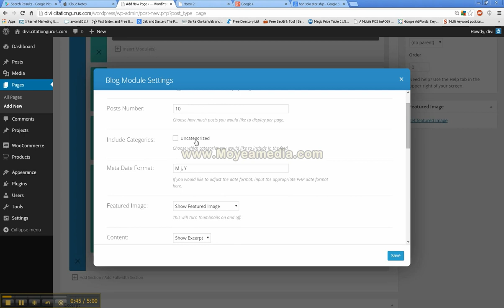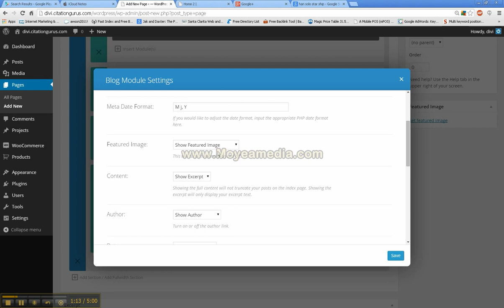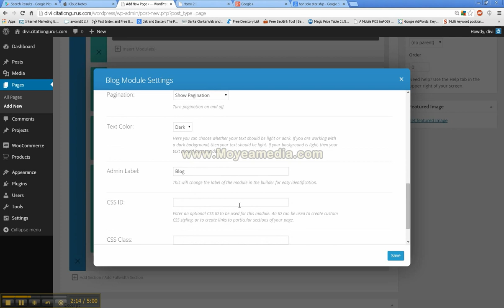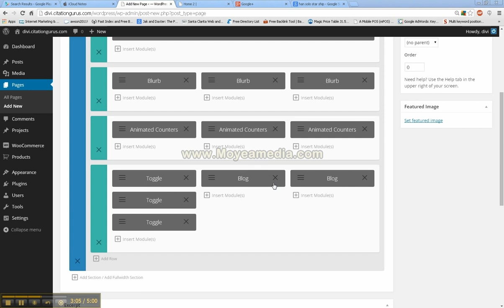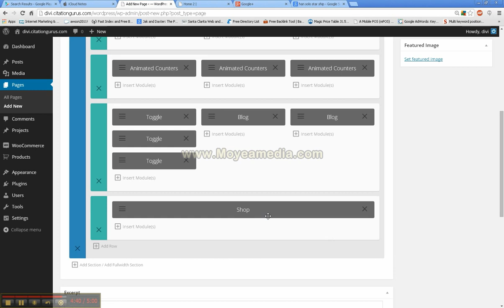Divi How to Set Up The Cart Module and Add Blog Module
In this video I talk about how to add products from your cart to your pages using the Divi Page Builder and also how to add your blogs to your pages using the page builder.